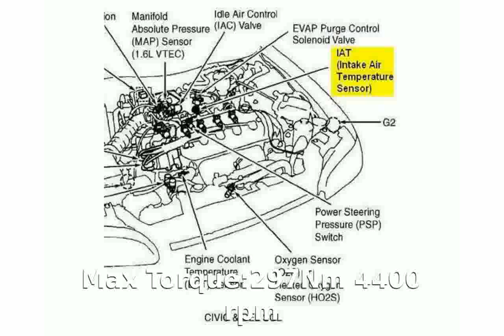2006 Subaru Legacy 3.0 R 4WD - Walkaround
Weight:1470 Kg

Length:4670 mm

Height:1430 mm

Wheelbase:2680 mm

Fuel Capacity:64 liters

Engine location:front

Drive Wheels:Four wheel drive

Fuel Supply System:Gasoline - Premium

Max Torque:297Nm @ 4400 rpm

Displacement:3000 cc

Bore:89 mm

Stroke:80 mm

Cylinders:6

Compression Ratio:10.7:1

Transmission:Manual

Acceleration 0-100 Km/h:8.2 seconds

Mixt:9.6 l/100km

2006 subaru legacy gt exhaust
2006 subaru legacy crash test
2006 subaru legacy gt review
2006 subaru legacy gt limited